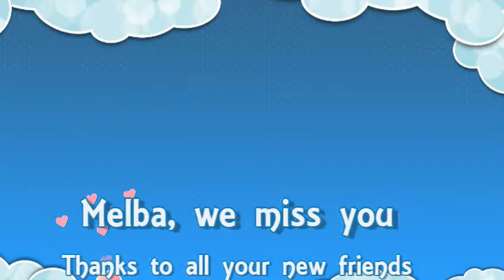Happy Birthday Melba Meléndez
From Part of your family - In Dorado, Puerto Rico